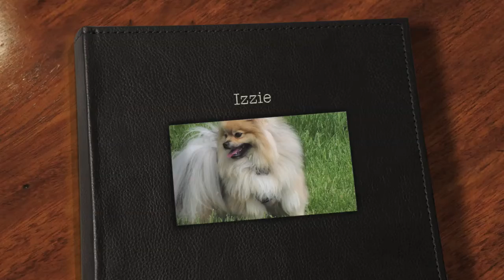Alden's Kennels Dog Boarding & Training Palos Park, IL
Why leave your pets at home with the sitter, when you can give them the vacation they deserve at Alden's Kennels Pet Resort serving Palos Park, IL. or call .